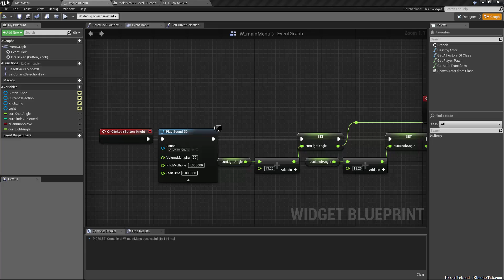death race prototype main menu radio prototype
A division of BlenderTek